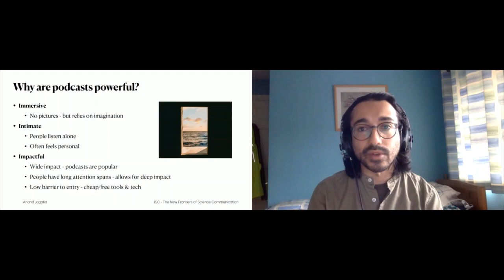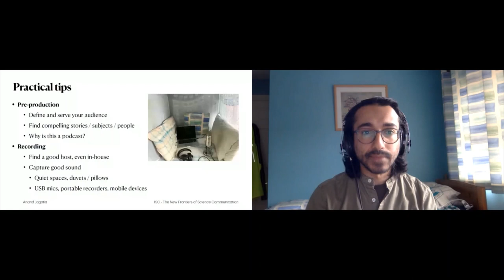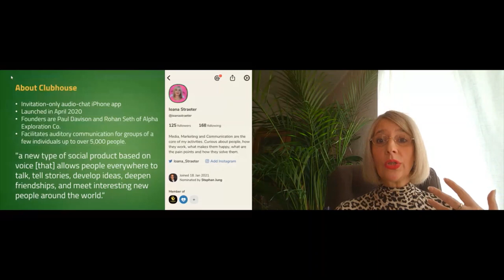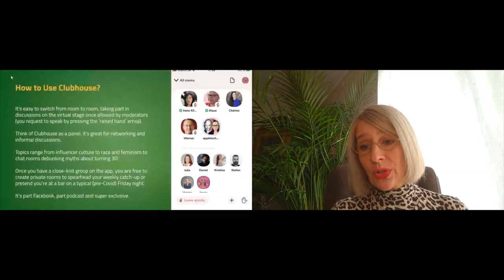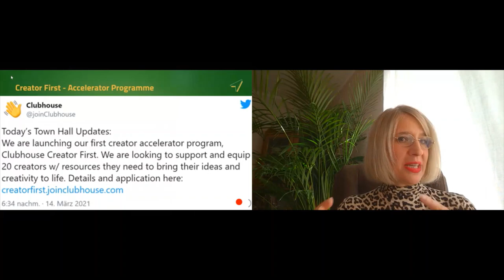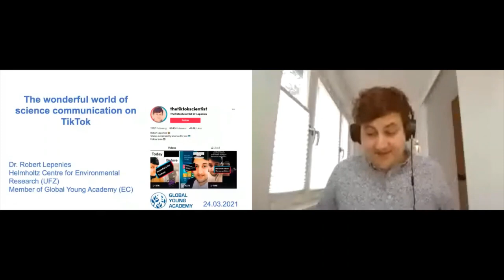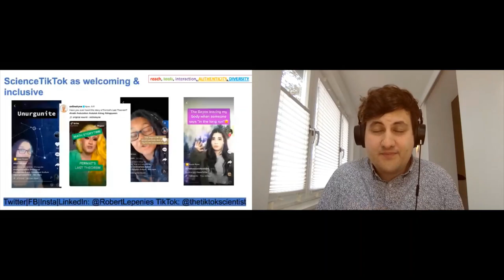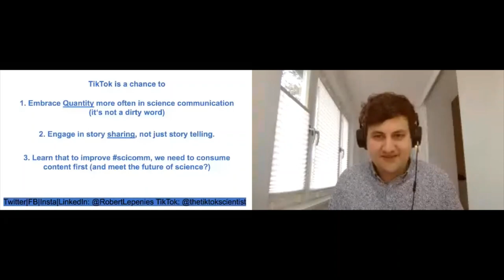Workshop: the new frontiers of science communication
01:41 About the ISC Knowledge Sharing series
03:01 About the ISC Science Communications Network
07:39 Podcasting as a powerful way to tell stories (Anand Jagatia)
19:21 Shedding light on the mystery of Clubhouse (Iona Sträter)
37:40 The wonderful world of science communication on TikTok (Dr. Robert Lepenies)